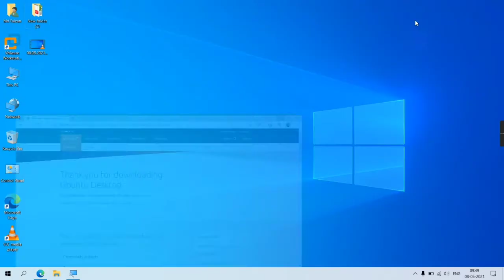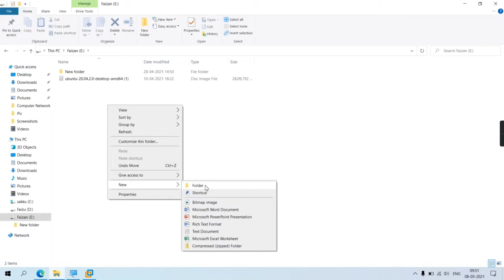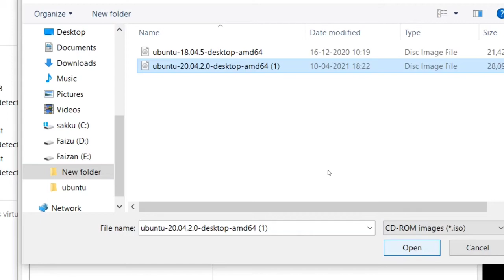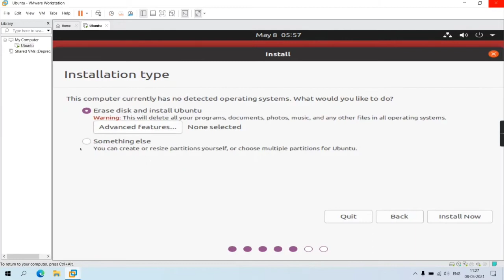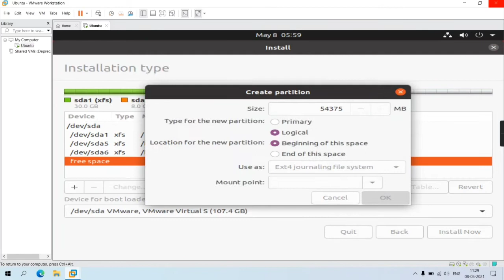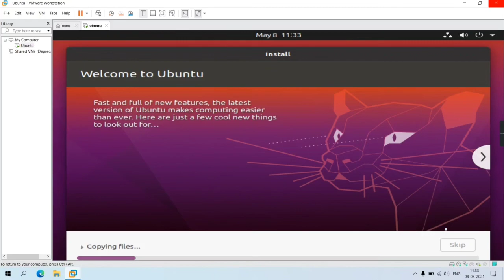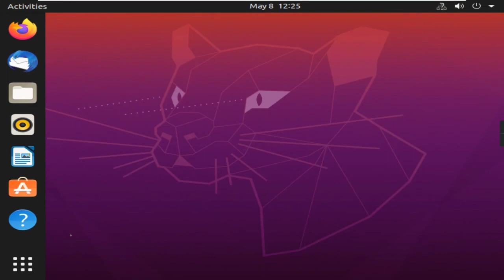Ubuntu 20.04 installing on VMware Workstation 16 pro full video and enjoy linux operation system👍🏻👍🏻